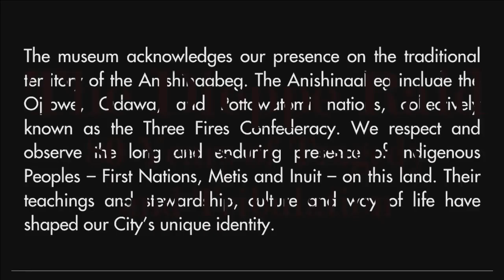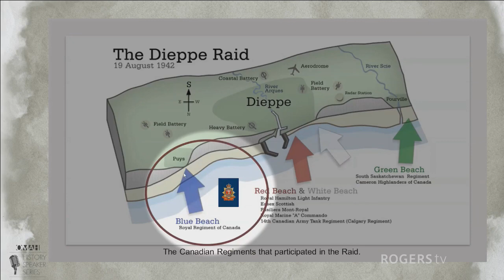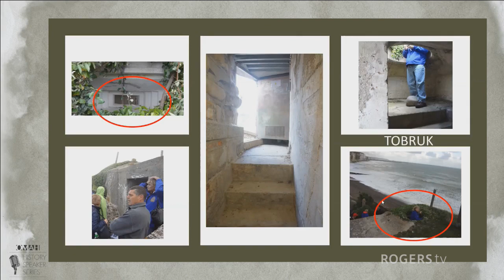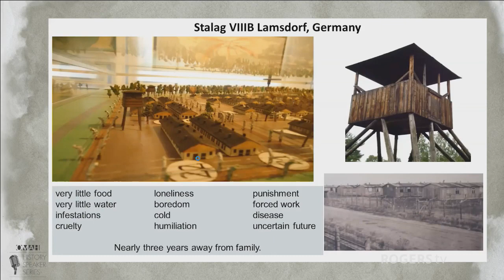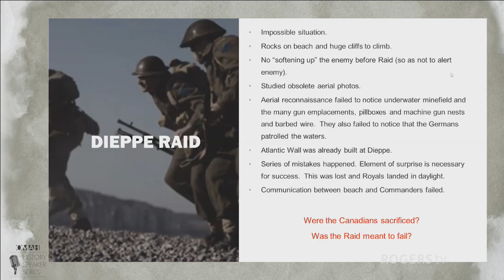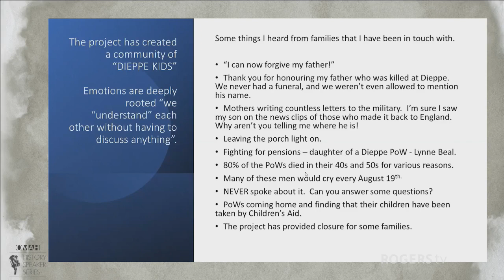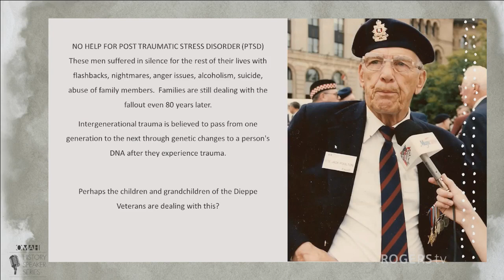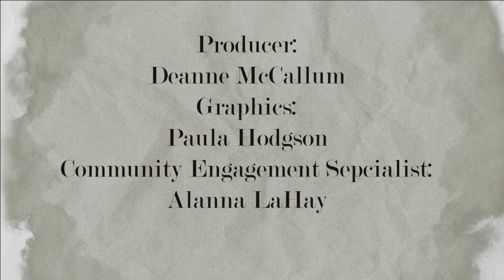OMAH-History Speaker Series- The Dieppe Raid: 80 Years of Tragedy and Tribulation | Rogers tv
On Aug. 19, 1942, in what has been called Canada's darkest day of World War II, 907 Canadians were killed and 1,946 taken prisoner in the Dieppe Raid. What happened on that day 80 years ago is personal for Jayne Poolton-Turvey, whose fatherJack was taken prisoner and spent nealry three years in Stallag VIIIB in Germany including 410 days in chains. Join Jayne as she honors the 554 soldiers in her father's regiment and recounts some of the stories of the loved ones left behind.